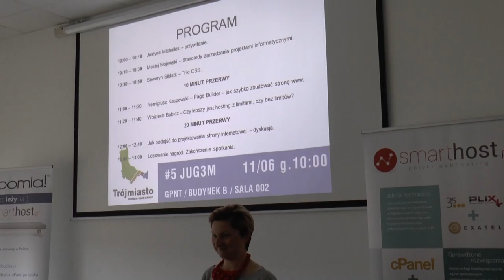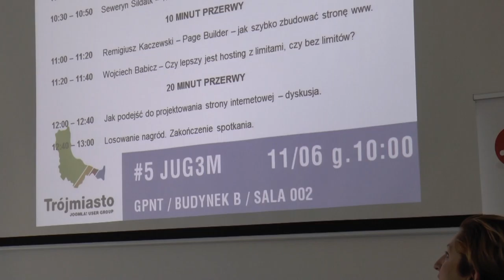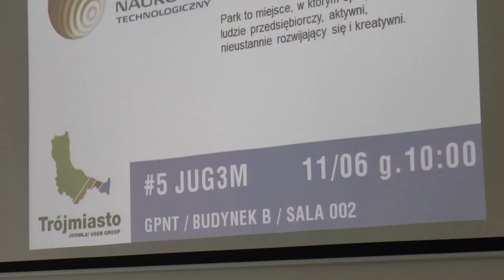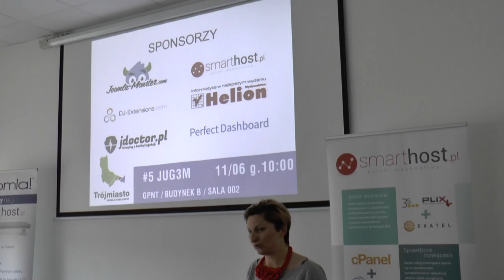V Spotkanie JUG Trójmiasto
V Spotkanie JUG Trójmiasto - Przywitanie